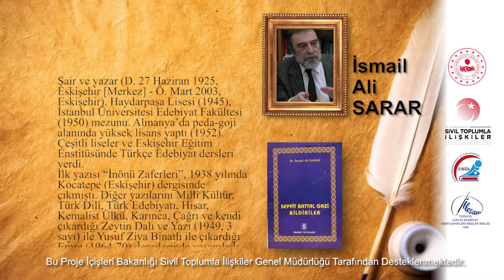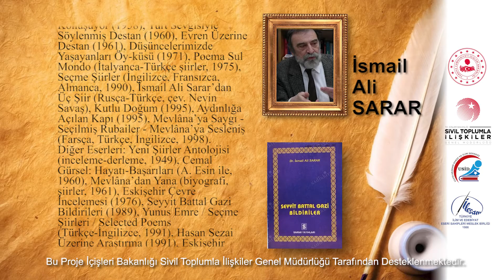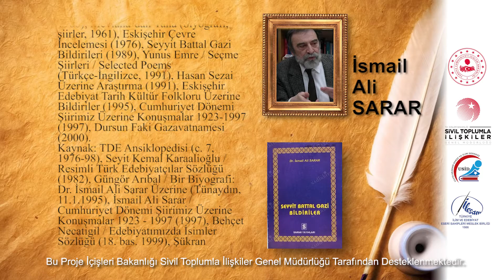Yazardan Okura Nesilden Nesile - İsmail Ali SARAR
Şair ve yazar (D. 27 Haziran 1925, Eskişehir [Merkez] - Ö. Mart 2003, Eskişehir). Haydarpaşa Lisesi (1945), İstanbul Üniversitesi Edebiyat Fakültesi (1950) mezunu. Almanya’da peda-goji alanında yüksek lisans yaptı (1952). Çeşitli liseler ve Eskişehir Eğitim Enstitüsünde Türkçe Edebiyat dersleri verdi.
İlk yazısı “İnönü Zaferleri”, 1938 yılında Kocatepe (Eskişehir) dergisinde çıkmıştı. Diğer yazılarını Millî Kültür, Türk Dili, Türk Edebiyatı, Hisar, Kemalist Ülkü, Karınca, Çağrı ve kendi çıkardığı Zeytin Dalı ve Yazı (1949, 3 sayı) ile Yusuf Ziya Binatlı ile çıkardığı Emre (1964-70) dergilerinde yayımladı. Türk Folklor Araştırmaları İhsan Hıncal Ödülünü aldı. 1991 yılında Dünya Sanat Kültür Akademisince onur üyeliğine seçildi. Yugoslavya Struga Şiir Akşamları, İtalya Venedik Kültürü, Romanya Folklor Şenliği, Meksika 14. Şairler Şölenine katıldı. İLESAM, Türkiye Yazarlar Birliği, Dünya Sanat Kültür Akademisi üyesiydi.

Eserleri:
Şiir: İlk Adım (1940), Yaşamak (1946), Yaşamak İstediği (1947), İnsanlar Konuşuyor (1958), Yurt Sevgisiyle Söylenmiş Destan (1960), Evren Üzerine Destan (1961), Düşüncelerimizde Yaşayanları Öy-küsü (1971), Poema Sul Mondo (İtalyanca-Türkçe şiirler, 1975), Seçme Şiirler (İngilizce, Fransızca, Almanca, 1990), İsmail Ali Sarar’dan Üç Şiir (Rusça-Türkçe, çev. Nevin Savaş), Kutlu Doğum (1995), Aydınlığa Açılan Kapı (1995), Mevlâna’ya Saygı - Seçilmiş Rubailer - Mevlâna’ya Sesleniş (Farsça, Türkçe, İngilizce, 1998).
Diğer Eserleri: Yeni Şiirler Antolojisi (inceleme-derleme, 1949), Cemal Gürsel: Hayatı-Başarıları (A. Esin ile, 1960), Mevlâna’dan Yana (biyografi, şiirler, 1961), Eskişehir Çevre İncelemesi (1976), Seyyit Battal Gazi Bildirileri (1989), Yunus Emre / Seçme Şiirleri / Selected Poems (Türkçe-İngilizce, 1991), Hasan Sezai Üzerine Araştırma (1991), Eskişehir Edebiyat Tarih Kültür Folkloru Üzerine Bildiriler (1995), Cumhuriyet Dönemi Şiirimiz Üzerine Konuşmalar 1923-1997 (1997), Dursun Faki Gazavatnamesi (2000).
Kaynak: TDE Ansiklopedisi (c. 7, 1976-98), Seyit Kemal Karaalioğlu / Resimli Türk Edebiyatçılar Sözlüğü (1982), Güngör Arıbal / Bir Biyografi: Dr. İsmail Ali Sarar Üzerine (Tünaydın, 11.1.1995), İsmail Ali Sarar / Cumhuriyet Dönemi Şiirimiz Üzerine Konuşmalar 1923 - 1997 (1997), Behçet Necatigil / Edebiyatımızda İsimler Sözlüğü (18. bas. 1999), Şükran Kurdakul / Şairler ve Yazarlar Sözlüğü (gen. 6. bas. 1999), TBE Ansiklopedisi (2001), Birsen Pekçolak - Zeki Büyüktanır / Homeros’tan Günümüze Anadolu Destanları (2002), İhsan Işık / Resimli ve Metin Örnekli Türkiye Edebiyatçılar ve Kültür Adamları Ansiklopedisi (2. bas., 2009).